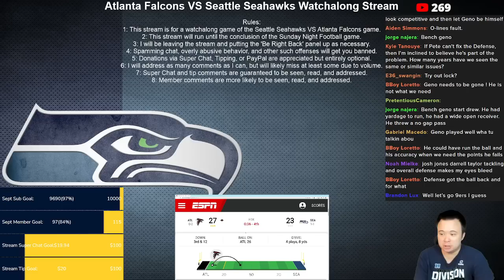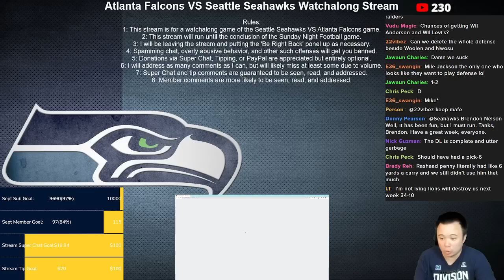Atlanta Falcons 27 Seattle Seahawks 23...is that the best this defense can do?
It's not getting easier.